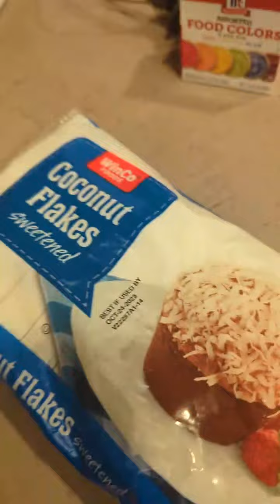Bunny Cake, have you ever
Keeping traditions alive
haven't had since always a kid
I wanted a fun dessert something dull of memories